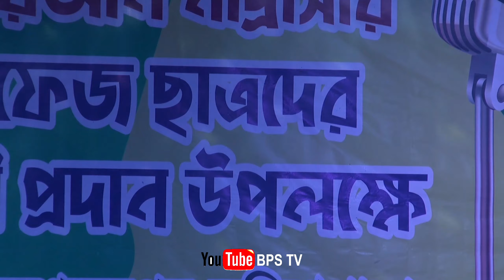শিল্পী আরিফ বিল্লার কন্ঠে জাগরণী সংগীত- ইনশাআল্লাহ | ইসলামী সাংস্কৃতিক অনুষ্ঠান, কুমিল্লা- লাকসাম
সিলেটের উদীয়মান তরুণ শিল্পী আরিফ বিল্লার কণ্ঠে চমৎকার একটি জাগরণী সংগীত। স্থান- কুমিল্লা লাকসাম, ইসলামী সাংস্কৃতিক অনুষ্ঠান।